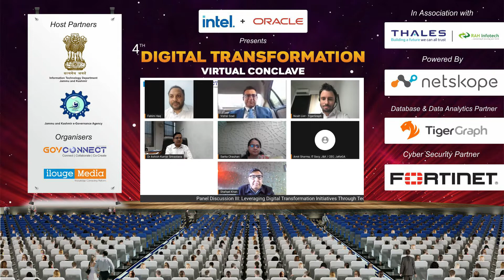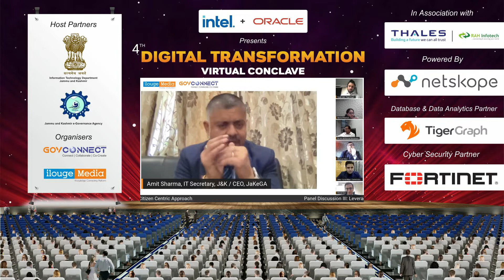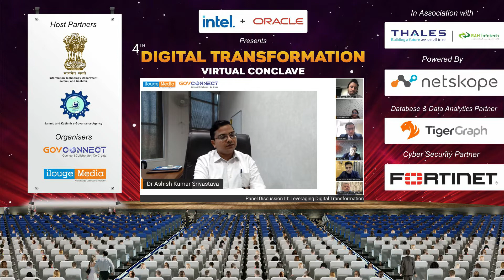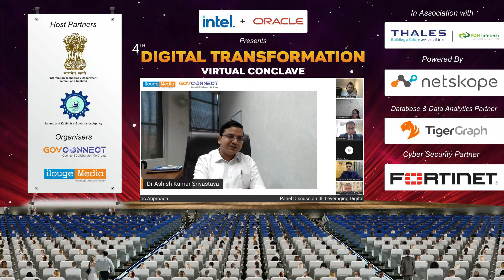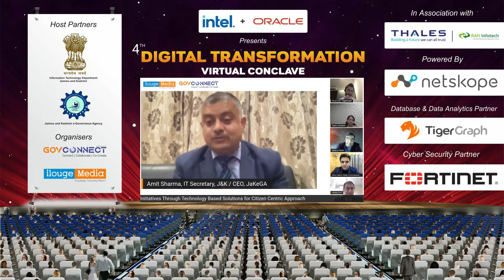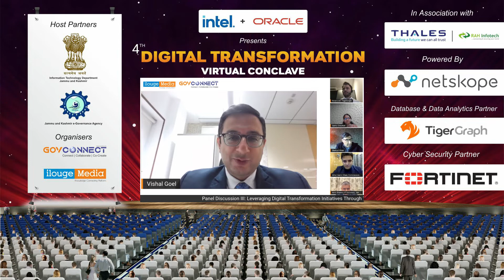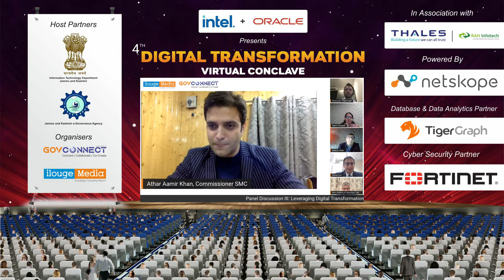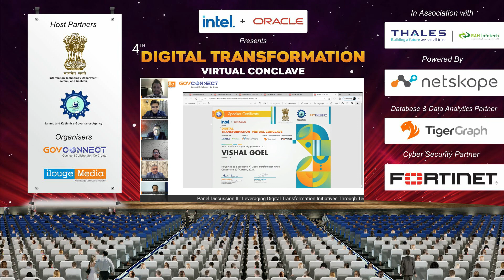4th DTVC - Panel Discussion III: Leveraging Digital Transformation Initiatives Through Technology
Panel Discussion III:
Leveraging Digital Transformation Initiatives Through Technology Based
Solutions for Citizen Centric Approach
Moderator:
Vishal Goel, Partner – Technology Consulting, PwC
Speakers
• Noah Liot, Director Financial Services, APJ, TigerGraph
• Amit Sharma, Administrative Secretary, Department of IT & CEO JaKeGA, UT of Jammu & Kashmir
• Sarita Chauhan, Commissioner/Secretary, Labour and Employment Department, Union Territory of Jammu & Kashmir
• Dr Shahid Iqbal Choudhary, Secretary, Department of Skill Development, Union, Territory of Jammu and Kashmir
• Dr Ashish Kumar Srivastava, Additional Secretary & Director Department of
Information Technology Development Agency (ITDA), Government of Uttarakhand
• Avny Lavasa, Commissioner, Jammu Municipal Corporation
• Athar Aamir Khan, Commissioner, Srinagar Municipal Corporation and CEO, Srinagar, Smart City Limited
• Dr Shafqat Khan, Officer on Special Duty, Department of Health & Medical
Education, Union Territory of Jammu and Kashmir